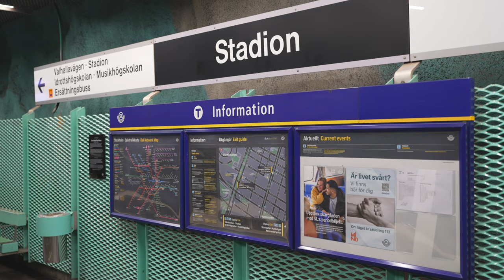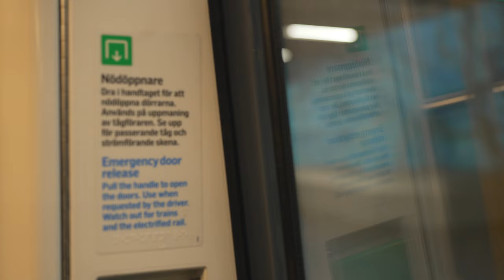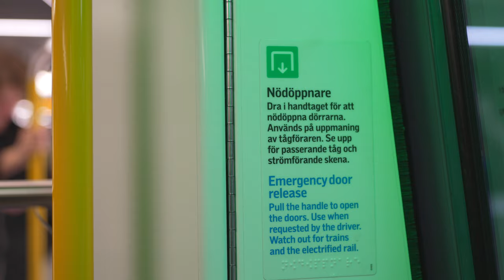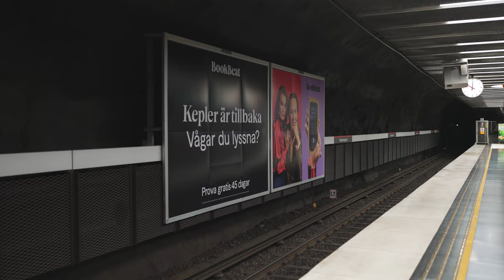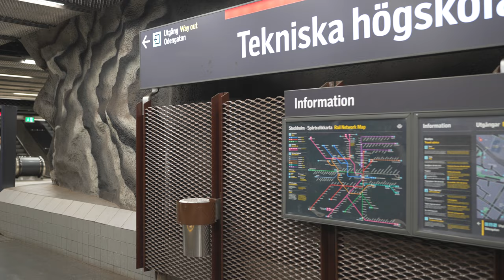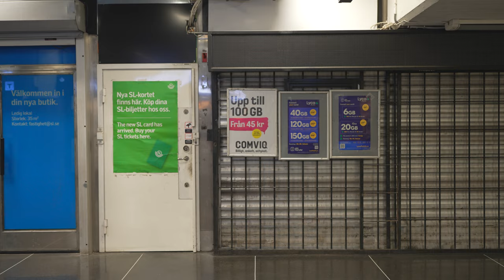Sweden, Stockholm, subway night ride from Stadion to Tekniska högskolan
art sculpture 0:01

street crossing button 1:01

stairs 1:25

ticket barrier 2:06 , 9:24

escalator 2:22 , 8:36

subway train 4:01

nice ceiling art 6:44

apple in the ceiling art 8:06

September 2024